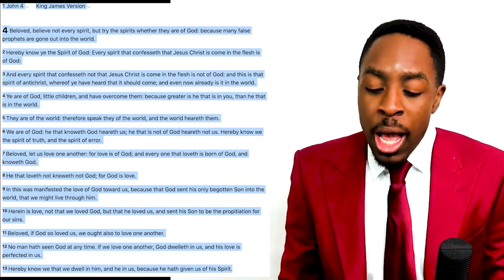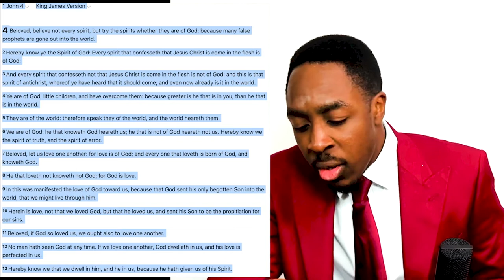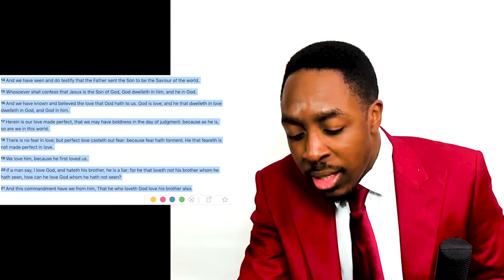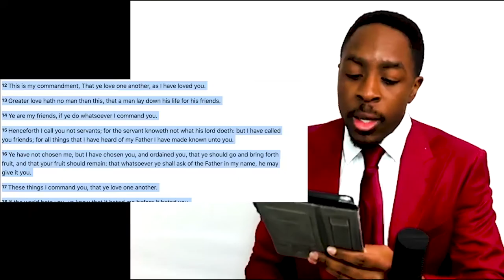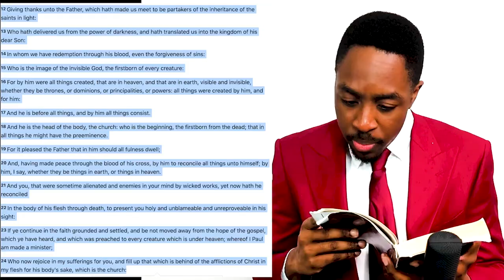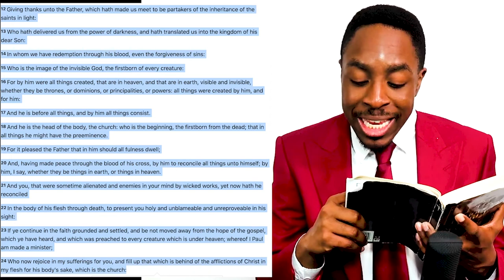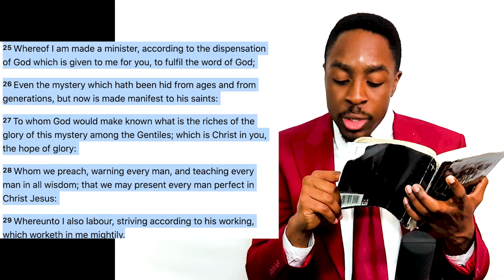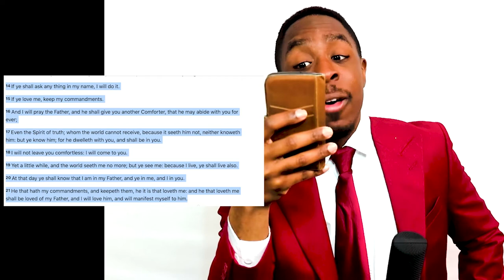How to Love People Who Have HURT You | Winston Mayo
Today we are talking about how close you have to be to those you have been hurt by & what the Bible says is appropriate

• SIGN-UP- TheBlessingReport.com

Podcasts